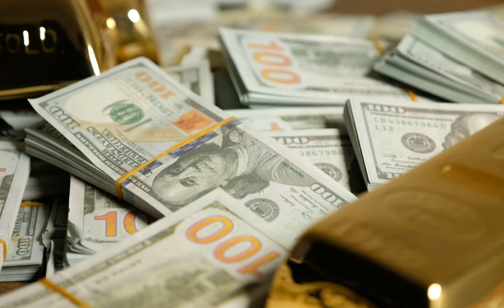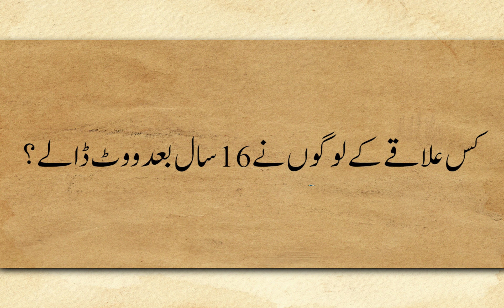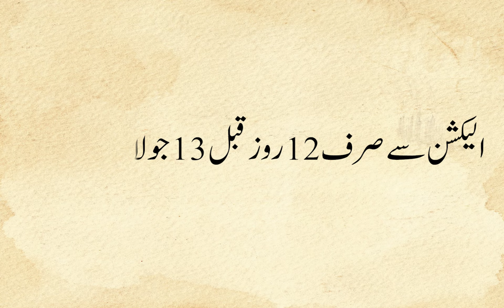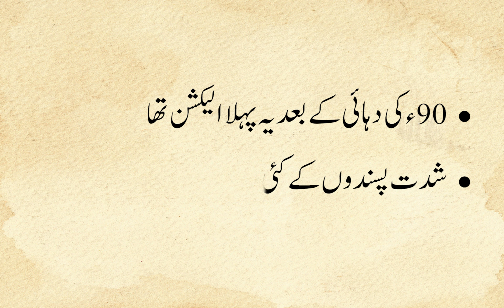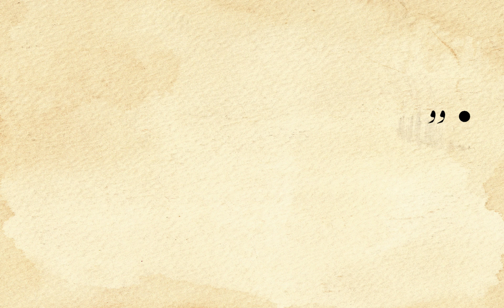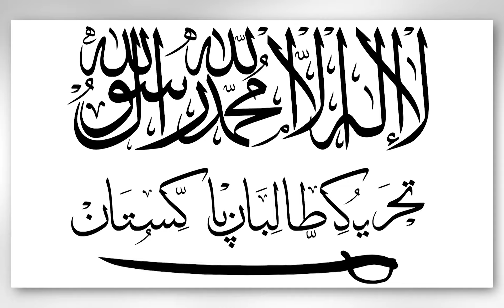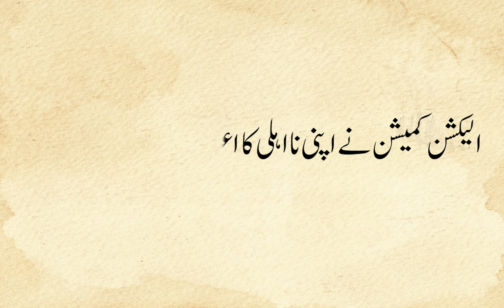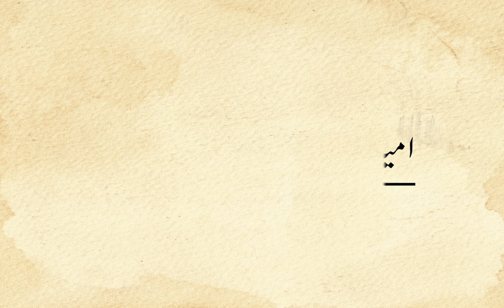Election's Story of Pakistan - 2018 General Elections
Elections in Pakistan / Elections in Pakistan 2018 / Elections in Pakistan 2023
This video is a part of series on elections story of Pakistan and Modern Political History of Pakistan in urdu. This video is covering brief history of 2018 General Elections in Pakistan. This video will be helpful in understanding  the facts / figures of 2018 General Elections along with short overview of the results including detail of well known politicians who lost in said 2018 Elections.